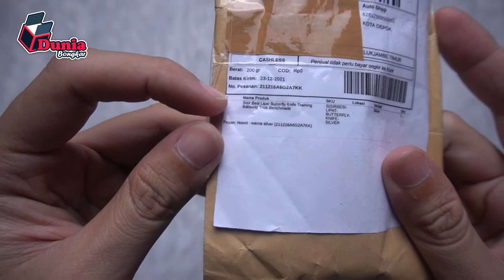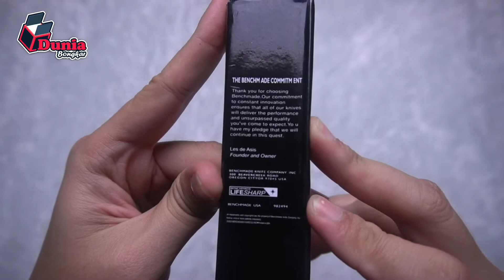SISIR BESI LIPAT BUTTERFLY KNIFE TRAINING BALISONG | UNBOXING | DUNIA BONGKAR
Gaya adalah segala-segalanya tanpa harus menghilangkan kemachoan seorang lelaki. Sisir mirip pisau balisong ini sangat keren dan cocok banget bagi kamu yang merasa cowok banget.

Selengkapnya silahkan tonton videonya sampai akhir, dan seperti biasa...
Go Go Bongkar !!